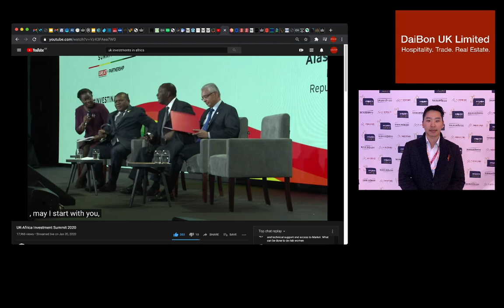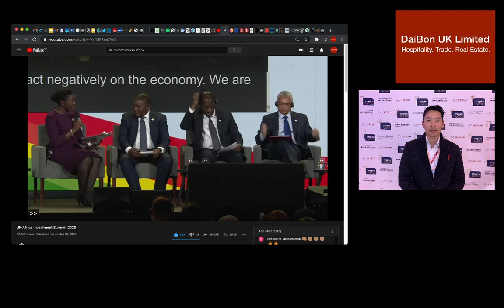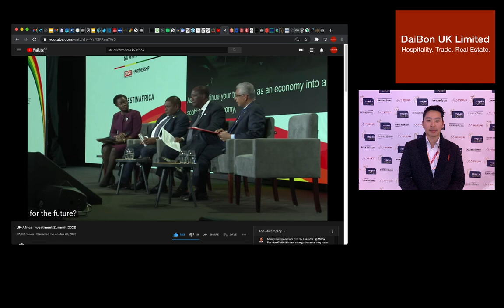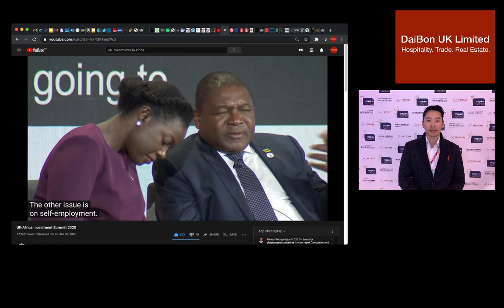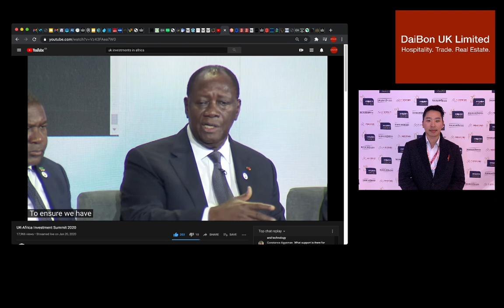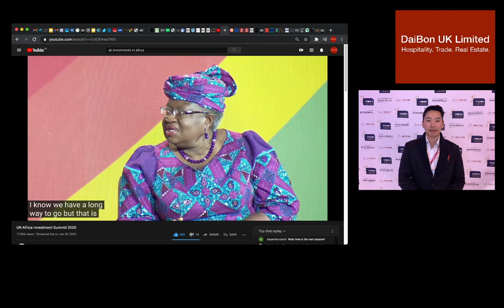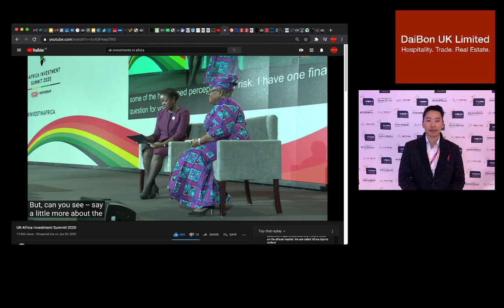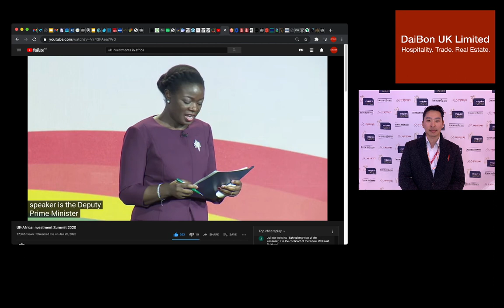[DB] Review: UK's investments into Africa (part 6/7)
UK-Africa Investment Summit 2020
DFID - Department for International Development